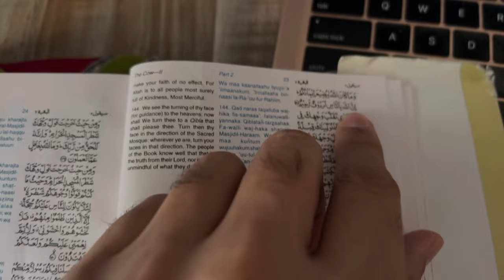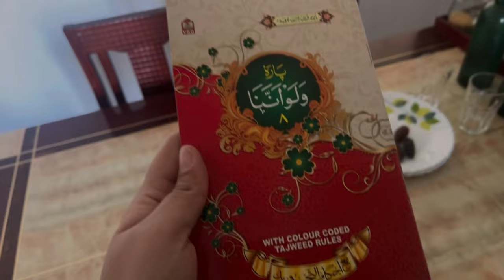Ramadan Vlog 🤲🏻 | Chand raat 🌙| Ramadan Routine 🥰 - Shireen Mirza || Hasan Sartaj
Is vlog me dekhiye hamari family ne kaise chand dekha or ramadan ka routine.

Jao aur jaldi se video ko pyar dikhao.

Thank you for all the love and support you guys are giving us!❤️